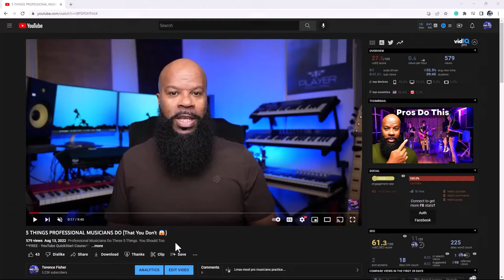5 Simple Things Pro Musicians Use To Get Gigs (YOU CAN TOO)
Simple Ways Professional Musicians Use To Get High Paying Gigs

**Music**
Epidemic Sounds